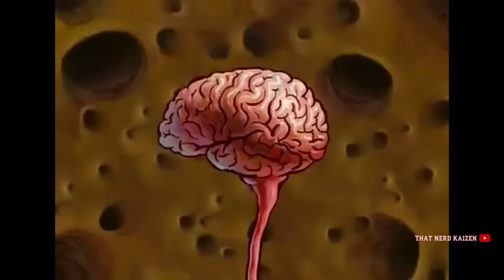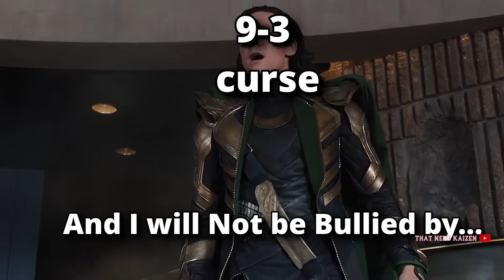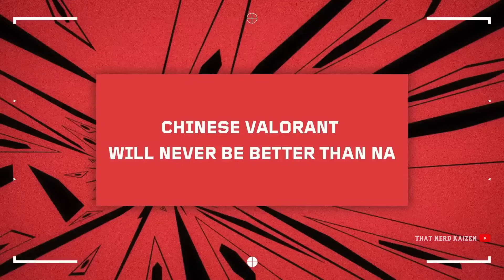VCT *CHAMPIONS* .exe in a Nutshell | Valorant Esports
Valorant Lore Playlist Where would you rank this vct tournament compared to past valorant tournaments ?

Your support keeps the channel going strong, and I appreciate every single one of you who do 🚨

00:00 Intro
00:10 Group Stage of VCT Champions
10:57 Quarterfinals of VCT Champions
14:00 Semifinals of VCT Champions
17:25 Finals(Upper, Lower, and Grand) of VCT Champions

Big thank you and shoutout to the players of Evil Genius(EG),Bilibili Gaming (BLG), T1, Loud, Natus Vincere (NAVI), Edward Gaming(edg),FUT Esports (FUT), KRU Esport (KRU), Team Liquid(TL), Fnatic(FNC), FunPlus Phoenix(FPX), NRG, Paper Rex(PPRX), and DRX. As well as the VCT production crew and casters for the wonderful commentary. Riot has made a fantastic esport league and I’m happy to edit the highlights and lowlights

I like to edit the thumbnails/clips with funny memes and back ground music. The editing allows me to add value to the clips while showing my creativity, how they are either fail, epic or funny moments. While editing I add music to the clips in the video. On top of that I edit and cut the videos to fit my style of content, on top of that I am a big fan of adding memes and other relevant gimmicks to provide a better overall experience for the viewers. My style of editing fits under parody and help people relive moments with a funny twist.

FOR THE ALGORITHM!